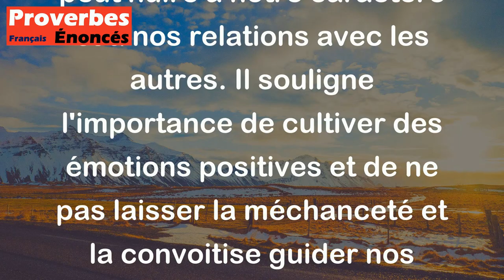Proverbe Français - L'envie, qui naît de la bassesse du cœur, est un vice qu'on ne saurait trop dégu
Ce proverbe français signifie que l'envie, qui provient d'un manque d'estime de soi et de sentiments négatifs, est un défaut qu'il vaut mieux cacher. En d'autres termes, il met en garde contre le fait de laisser l'envie et la jalousie prendre le dessus, car cela peut nuire à notre caractère et à nos relations avec les autres. Il souligne l'importance de cultiver des émotions positives et de ne pas laisser la méchanceté et la convoitise guider nos actions.